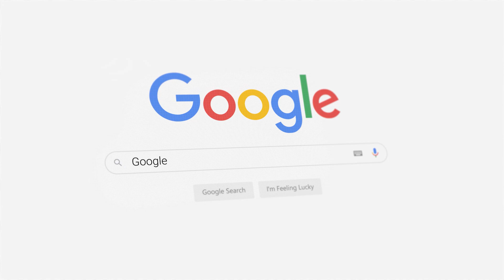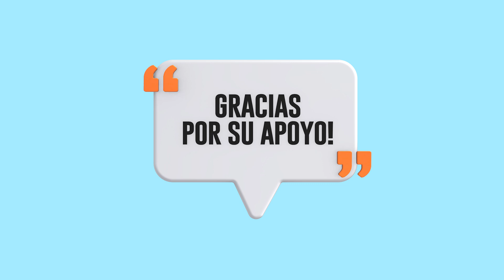Cómo poner Filtros de Búsqueda en YouTube 🔍 Unonet 🎯 Tips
Cómo poner filtros de búsqueda en YouTube 🔍  Obtén mejores resultados y más actuales en tus búsquedas.

▷ Accede a los momentos clave de este vídeo aquí:
00:00 ¿Sabías que puedes filtrar tu búsqueda en YouTube?
00:20 Como filtrar tus búsquedas
00:57 También se puede aplicar al buscador de Google Chrome
01:02 Suscríbete a nuestro canal

¿Sabías que puedes filtrar tu búsqueda en YouTube para obtener resultados de videos recientes sobre lo que buscas, en lugar de videos grabados hace años?

Existe un filtro de "Fecha de subida" en la búsqueda de YouTube que si no conoces todavía en este video te lo voy a enseñar, porque es muy útil para que obtengas resultados actuales de las búsquedas que haces en YouTube.

Si no filtras por la "fecha de subida" YouTube te mostrará, en los resultados de tu búsqueda, videos que se han publicado desde 2 a 6 años atrás en primeras posiciones, mezclados con videos recientes de hace 2 semanas como estás viendo en pantalla.

Para evitar esto y obtener resultados recientes y de calidad en tus búsquedas, deberás clicar en la opción de "Filtros" que aparece en la izquierda justo debajo del buscador, te aparecerán varios filtros:

FECHA DE SUBIDA - TIPO - DURACIÓN - CARACTERÍSTICAS y ORDENAR POR

Seleccionando los datos que te interesen podrás conseguir un objetivo de tu búsqueda en YouTube más actual y preciso.